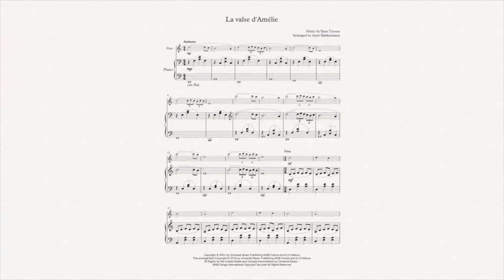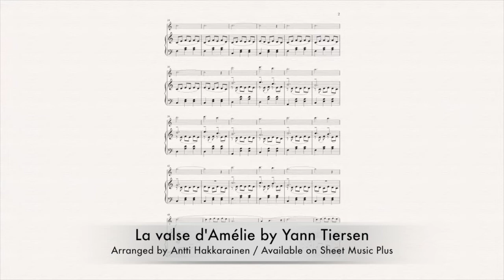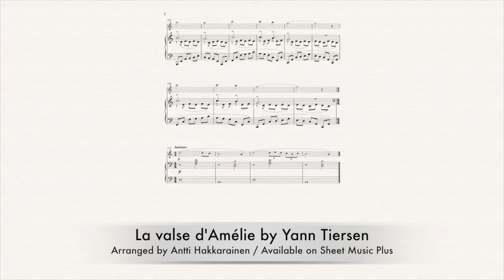La Valse d'Amelie - Flute & Piano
Music by Yann Tiersen // Arranged by Antti Hakkarainen // Available on Sheet Music Plus